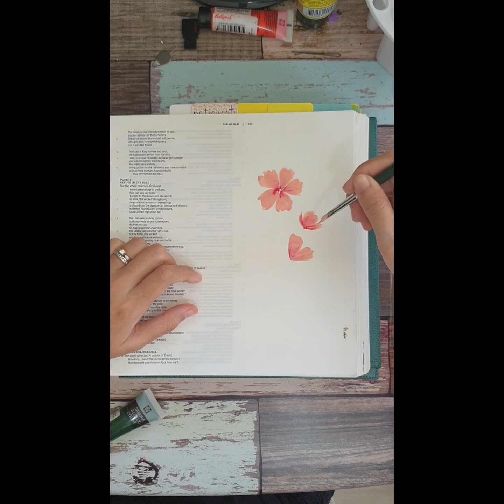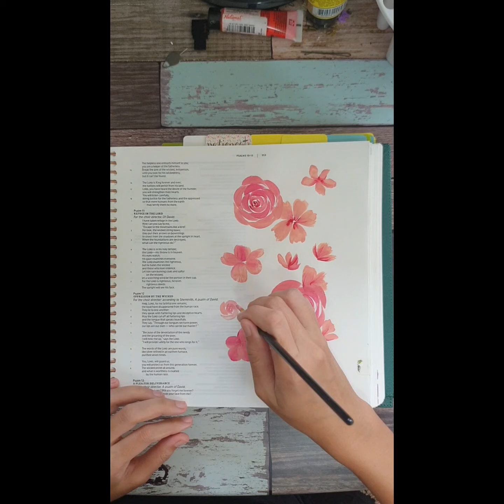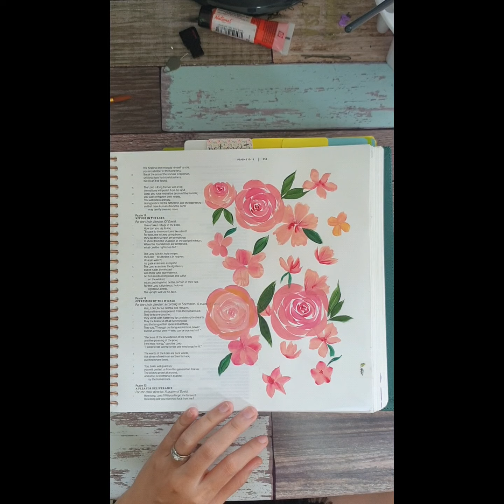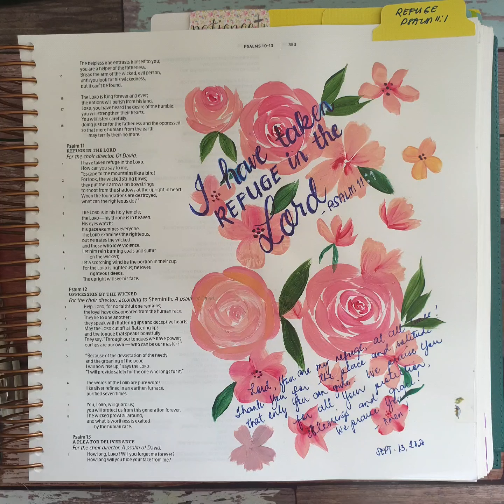Bible Journaling Process Video: I take refuge in the Lord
It's been a while since I last made a process video.

In the Lord I take refuge; how can you say to my soul, "Flee like a bird to your mountain,